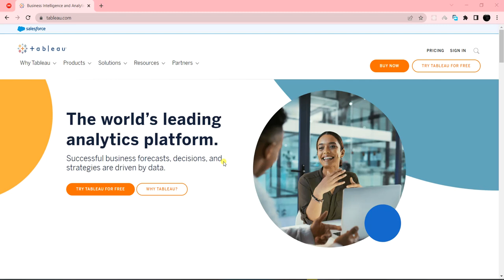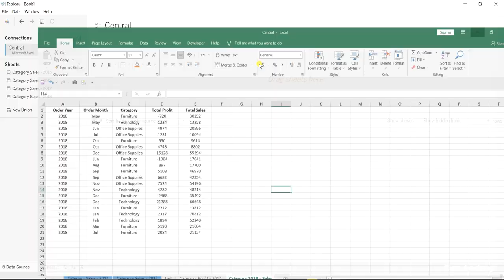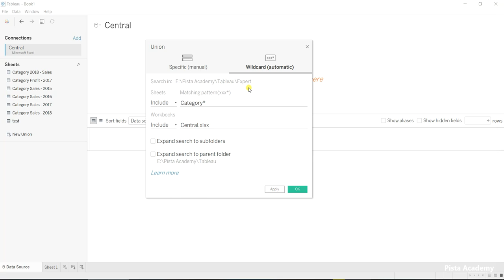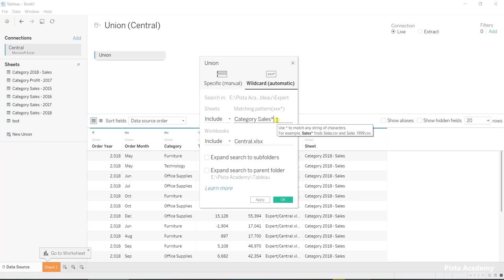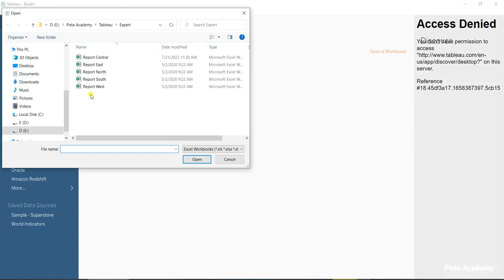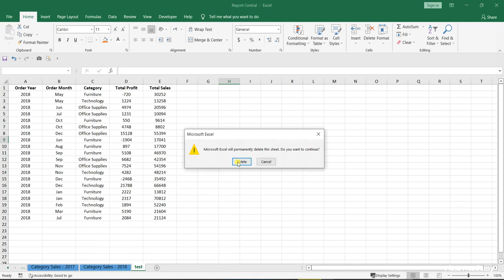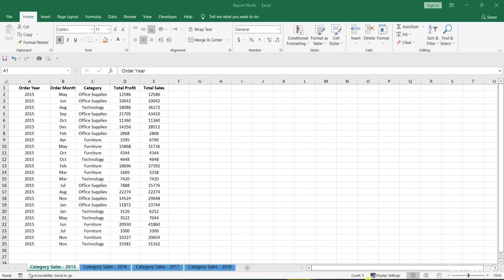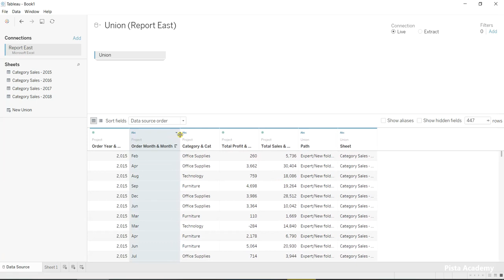آموزش Tableau - قسمت سی و چهارم